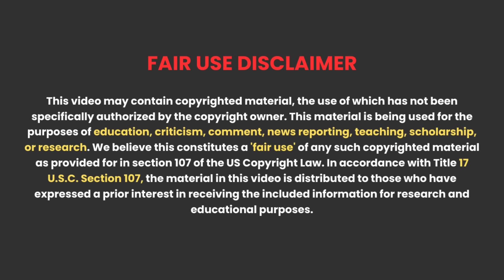College Hostel Me Ek Saaya Kyu Leraha He Ladkiyonki Jan ? | Movie Explained in Hindi / Urdu | HBH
About Movie - Why are girls dying in an engineering college? Who is behind this and what secret is hidden? This is what we will see in this story

Related Questions -
D Block Movie
D Block Movie 2022
D Block Movie Explained In Hindi

Credit :
Director: Vijay Kumar Rajendran
Music director: Ron Ethan Yohann, Kaushik Krish
Distributed by: Sakthi Film Factory
Language: Tamil
Writer: Vijay Kumar Rajendran
Stars : Aashiq, Rj Ananthi, Archana
Produced by: Bunty Sri Dev Patel, Aravinnd Singh
Production company: MNM Films